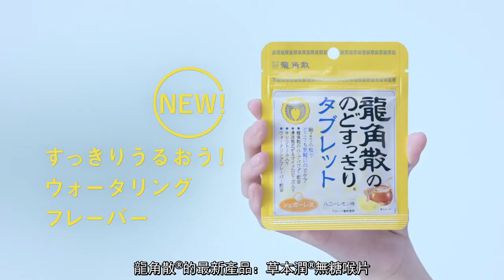龍角散®草本潤®無糖喉片 蜂蜜檸檬味 邊說話邊喉篇15s